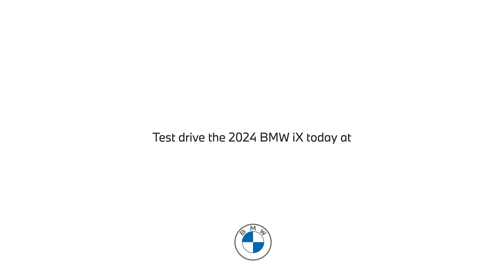2024 BMW iX Review | BMW of Arlington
With the 2024 BMW iX's futuristic design, impressive performance, and innovative technology, it's no wonder why drivers are choosing this SUV as their next all-electric car.

Check it out today with a test drive!